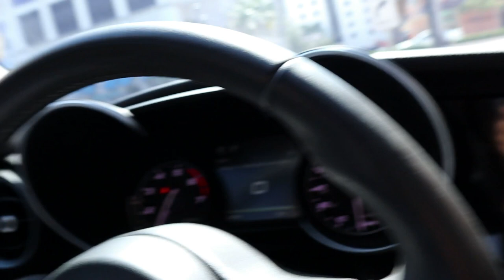GETTING AESTHETIC W/ GINGO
TOOK THE WORKOUT OUTSIDE WITH THE CUTEST GOLDEN RETRIEVER.